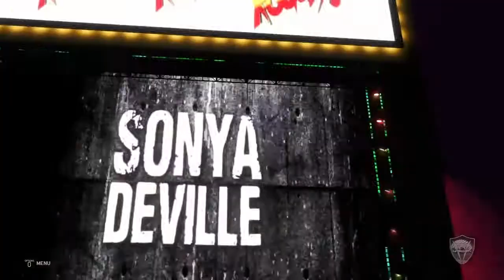WWE 2k20 CAW Universe Mode- CEW Queen of the Ring First Round- CEW Off-Season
Queen of the Ring round one is here featuring four matches that are sure to be heated, the card is as follows:
Trish Renee vs Zhi
Kairi Samson vs Toni Taylor
Eliza Stone vs Jessica Smith
Natalie Bannon vs Usha Falls